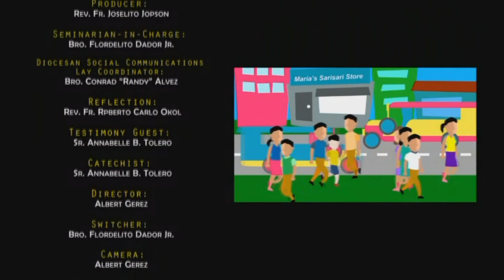Divine Mercy Sunday 2020 Episode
Inyo rin pong mapapanood ang aming programa sa nag-iisang Catholic Filipino Channel, ang TV MARIA tuwing SABADO (8:00AM at 6:30PM) at LINGGO (7:30AM at 4:30PM). Ito po ay mapapanood ninyo sa:
- Destiny Cable channel 96 (210 para sa naka-digital cable)